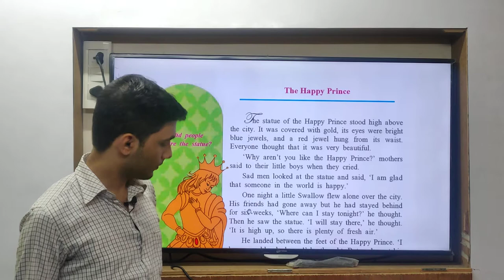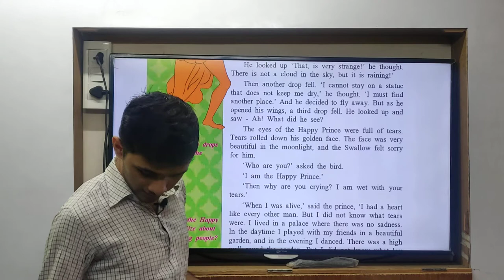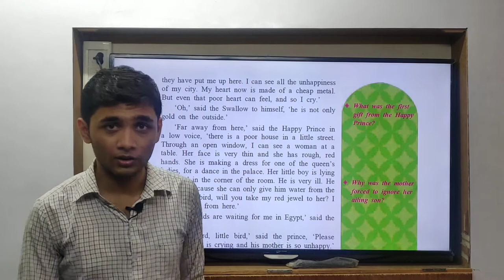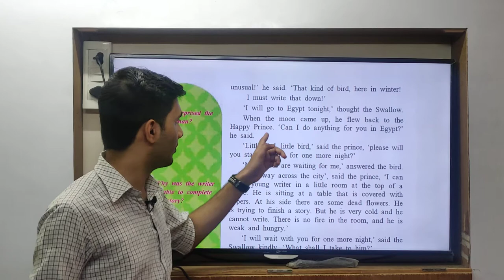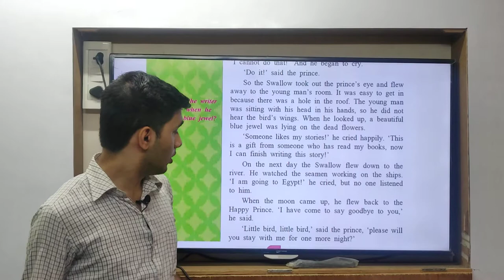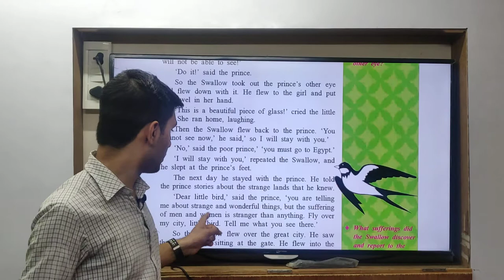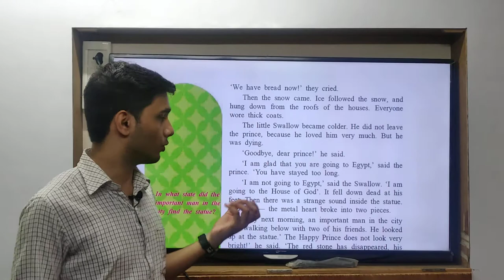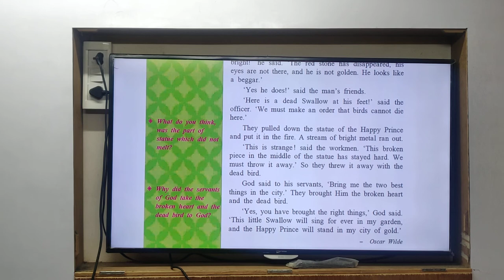Class 8th | SSC | English | Unit 2 | Chap 5 | The Happy Prince